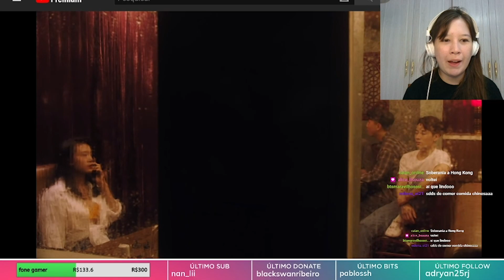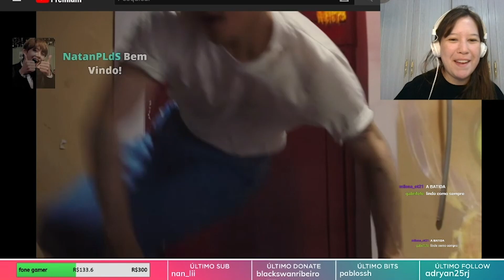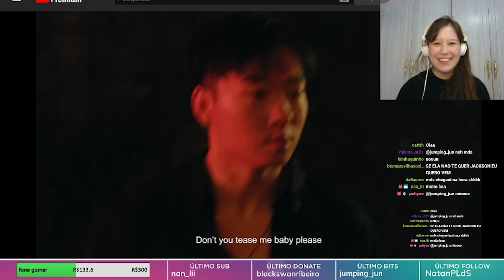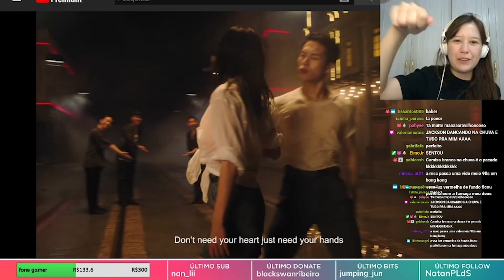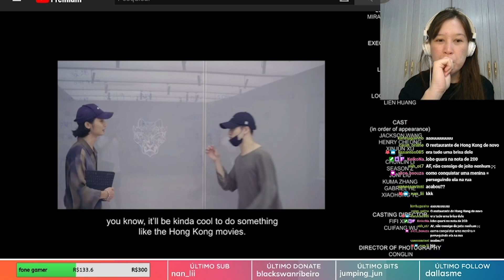MIDORI reagindo a Jackson Wang & Galantis - Pretty Please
TRECHO DAS LIVES DA MIDORI!
QUANDO SAO AS LIVES? SEGUNDA a SEXTA, 18:30h